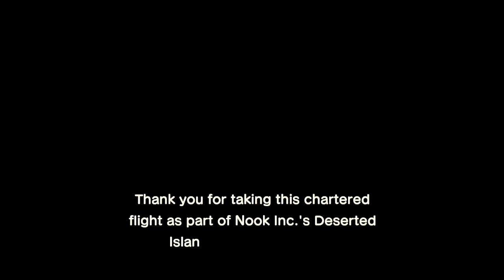starting from scratch bc my switch erased my ACNH save file😭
pls not me restarting AGAIN

Character drawing in profile picture by Ohcuwa on Etsy